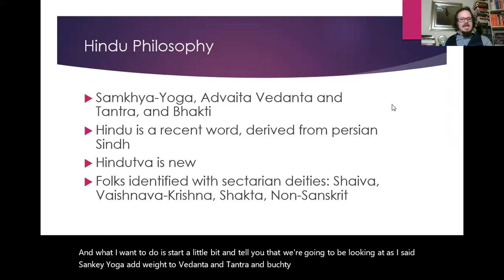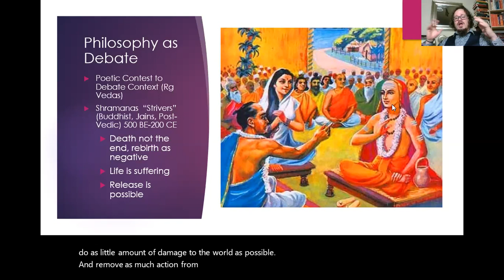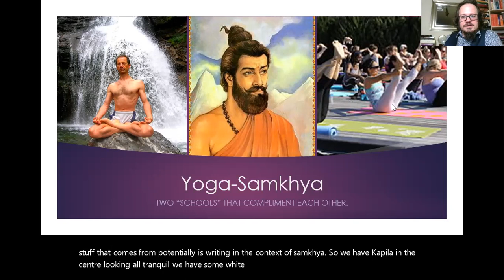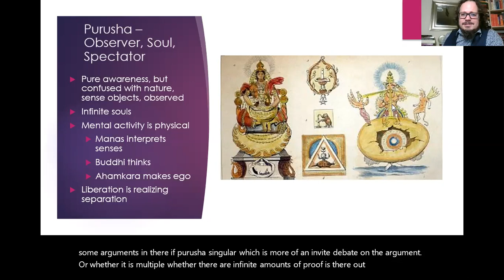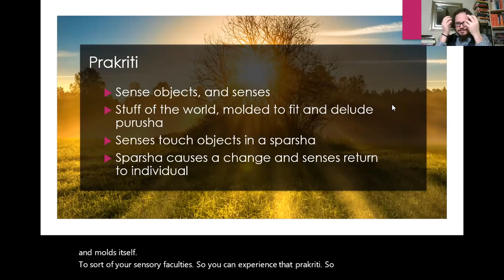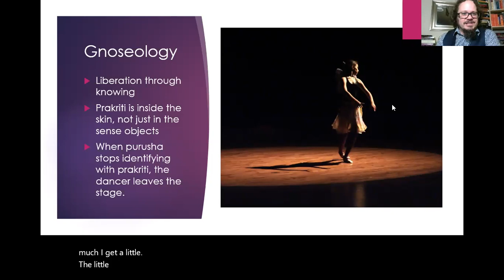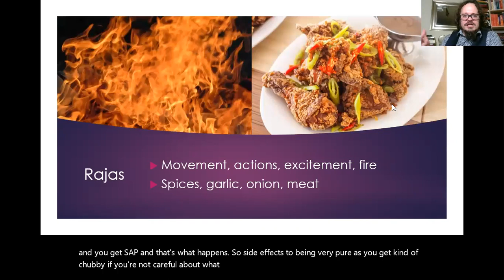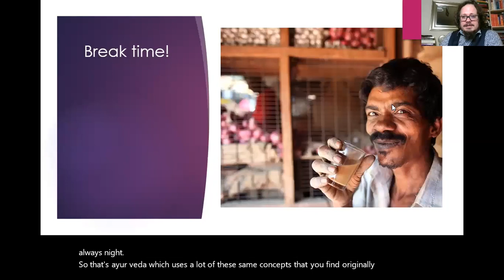Week 3 Intro to Phil and Sankhyra